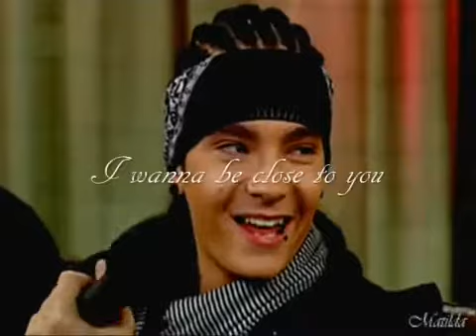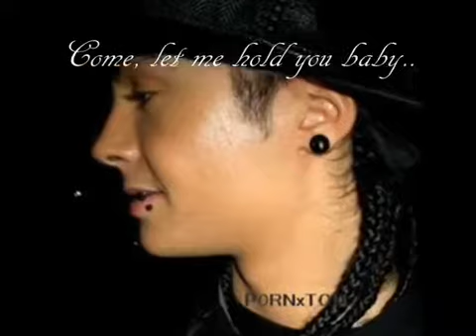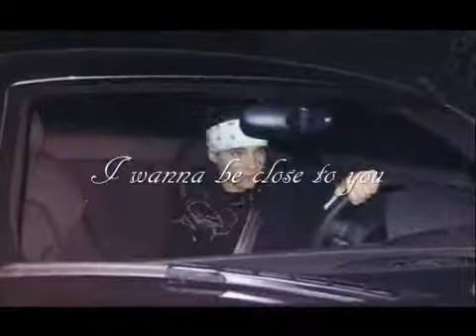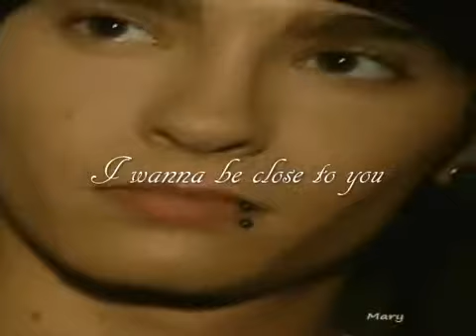~ I wanna be close to you Tom Kaulitz